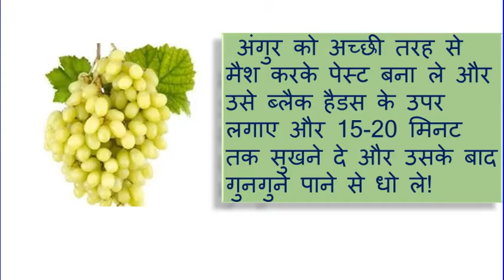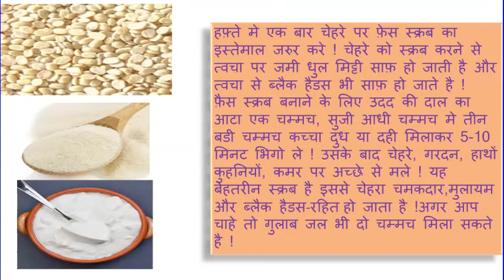.In 10 to 15 minutes, remove the dark circles of the face from the heavy with these home remedies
ब्लैक हैडस की समस्या को दुर करने के लिये यह जानना बहुत जरुरी है कि इन्हे कभी भी दबाकर नही निकालना चाहिये ! इससे त्वचा पर निशान पड जाते है ! जो बडी मुश्किल से जाते है न सिर्फ़ ब्लैक हैडस बल्कि व्हाइट्स हैडस और पिंपल्स को भी कभी ऐसे नही निकालना चाहिये ! इसके बाद इन निशानों को दुर करना भी काफ़ी मुशकिल हो जाता है ! ऐसे में कुछ घरेलु नुस्खो की मदद से इस सामस्या से निजात पा सकते है.